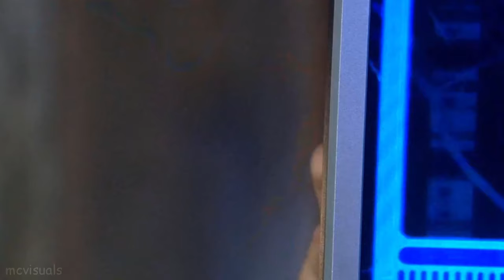tosh being in love with owen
show: Torchwood
inspired by dragonlcrd (was allonsy.mp4), spellbooked and others